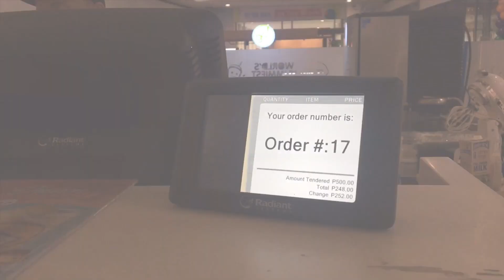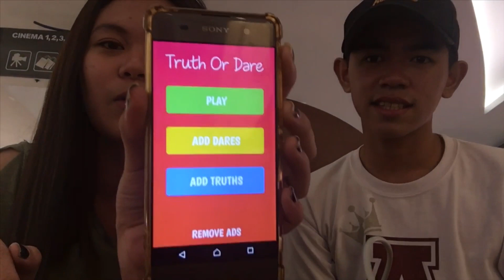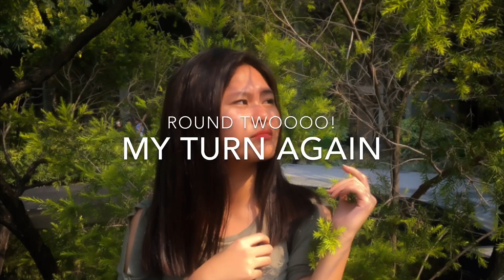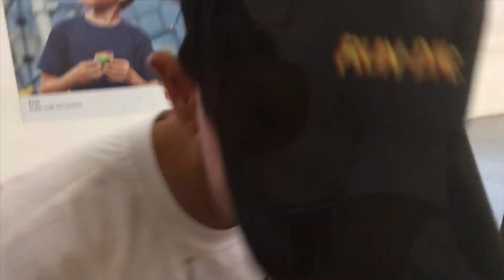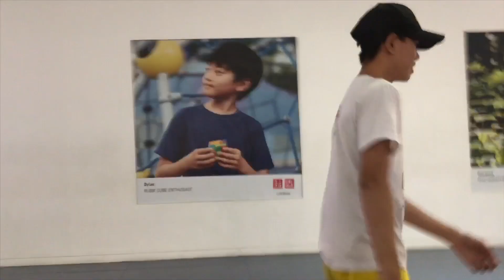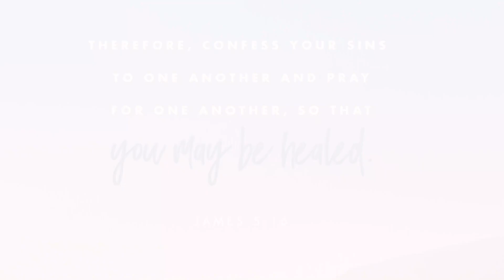Katotohanan o Kautusan? // Karen Bosano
Hello people! Come and watch our kakulitan! 😂 Super nakakahiya kasi ang daming tao na dumadaan but then ang sayaaa! Hahahaha!